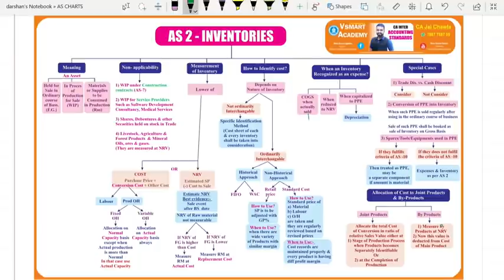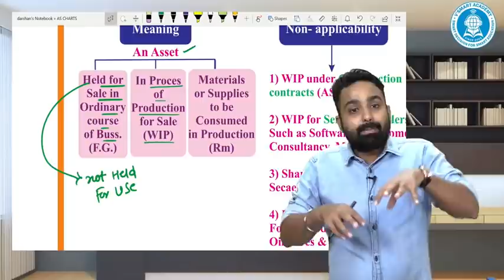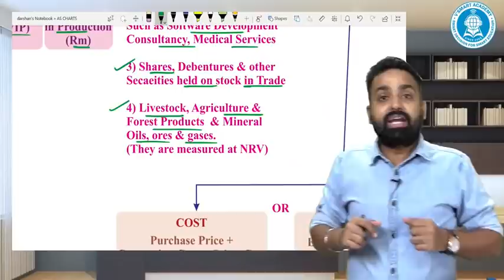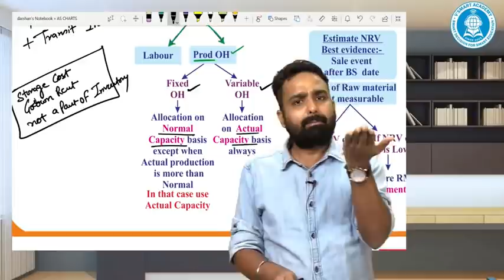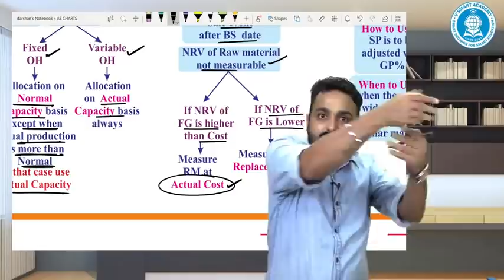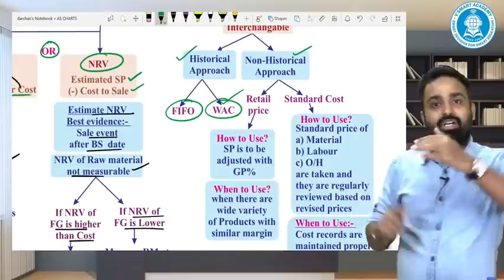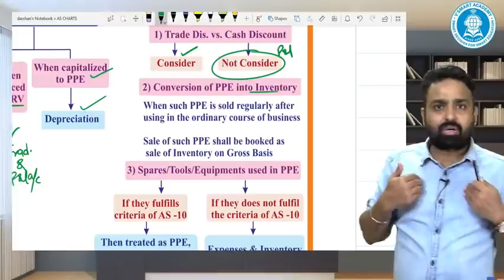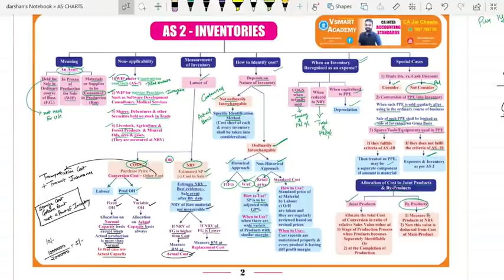AS 2 | CA INTER/IPCC | QUICK REVISION THRU CHARTS | VALUATION OF INVENTORIES | CA. JAI CHAWLA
OTHER CHART REVISION VIDEOS-

TO BUY MY VIDEO LECTURES OF CA INTER AND FINAL PLS

PRICE OF CA INTER CHART BOOK IS - 249/- WITH SHIPPING COST